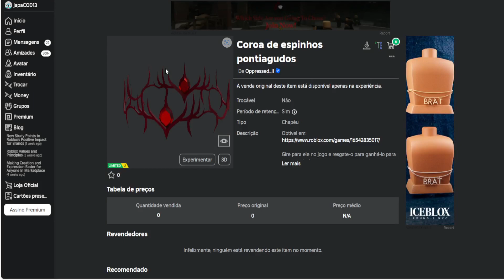Coroa de espinhos pontiagudos Limited UGC GRÁTIS NO ROBLOX FREE LIMITED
Apoie este canal para obter acesso aos seguintes benefícios:
wwwwwwwwwwwwwwwwwwwwwwwwwwwwwwwwwwwwwwwwwwwwwwww